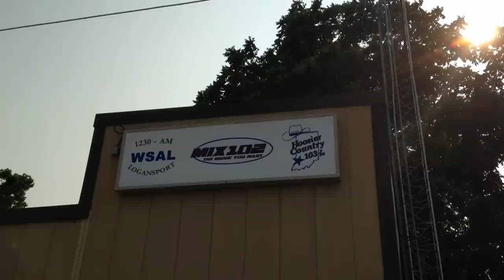Zombie movie shoot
Go behind the scenes of a sequence in "Hungry Eyes" shot in Logansport. The Kokomo-based filmmakers talk about the production, makeup transforms a performer into a zombie and an actor gets into character.